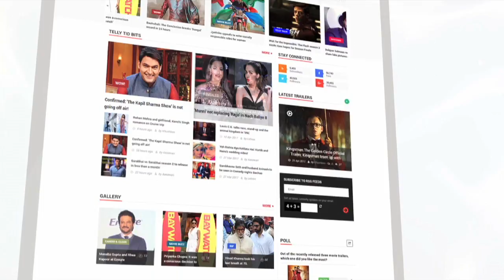Isha Keskar And Rishi Malhotra Romantic Chemistry | Lehren Marathi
This Photographs shows Isha Keskar And Rishi Malhotra Romantic Chemistry. Have a look.